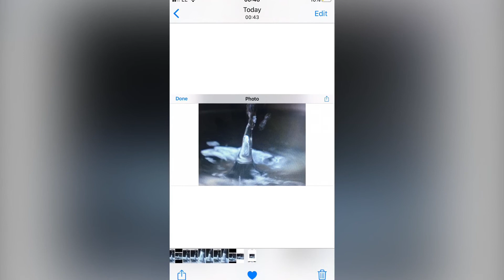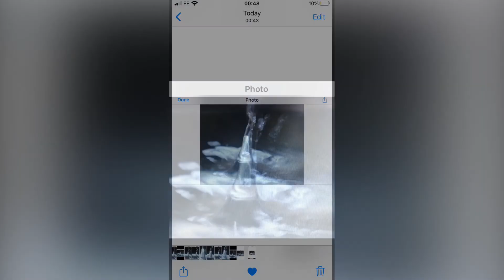spooky photo’s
spookey photo’s can you explain
mystery to me !